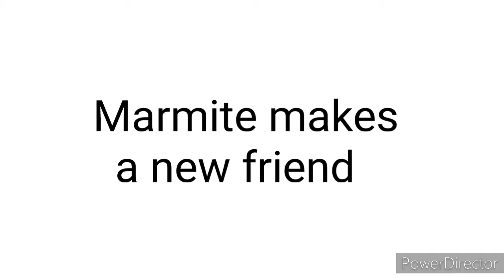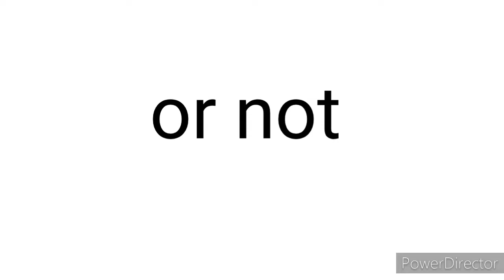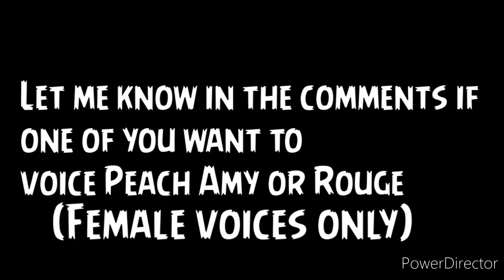Marmite is terrible (SFD version)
Here is my version of marmite is terrible